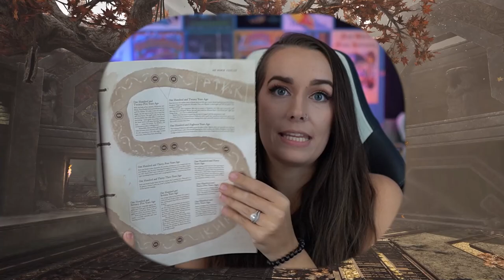Freya - Lore Lessons with LiteWeight: Lesson 3 - Countdown to Ragnarok - LiteWeight Gaming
We continue our countdown to God of War Ragnarok with today's lesson on Freya, her relationship with Odin, the reason she put a spell on her son Baldur, and we learn about Brok and Sindri! All information from the book: God of War Lore and Legends! Background video